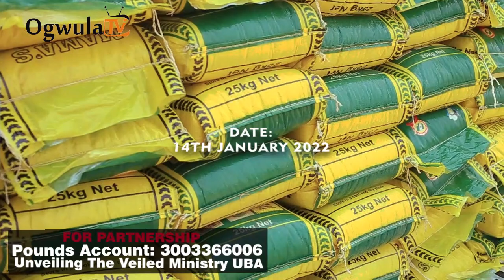Mummy Rose Feeds the Poor at the Unveiling the Veiled City, Abuja Nigeria.